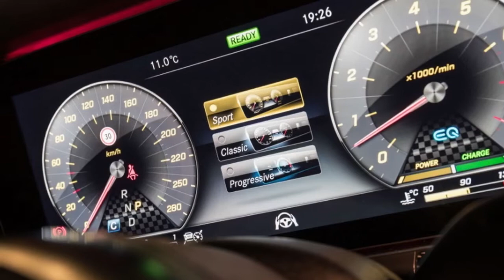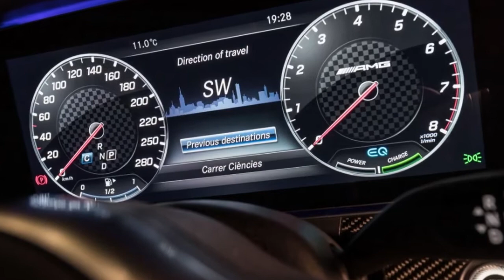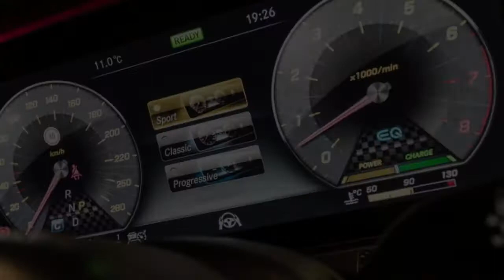HOT NEWS Mercedes Benz CLS Class 2019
Welcome to Automotive One, your aotumotive channel. Mercedes-Benz CLS-class, Mercedes Benz CLS-class 2019, Mercedes Benz CLS review, Mercedes Benz CLS 63 amg,

Mercedes Benz CLS indonesia, Mercedes Benz CLS 63 amg indonesia, Mercedes Benz CLS 2017, Mercedes Benz CLS 400, Mercedes Benz CLS 350. In 1976, Mercedes-Benz

introduced the legendarily bulletproof W123, which was followed in 1984 by the W124 that carried the line into the early ’90s and the arrival of the round-

lamped W210. Literally and spiritually, these cars are E-classes, made up of various sedans, coupes, wagons, and the odd limousine.

Both versions of the six are backed by a nine-speed automatic. The CLS450 is rear-wheel drive as standard, and its optional 4Matic all-wheel-drive system

employs a fixed 31/69 front-to-rear torque split. The CLS53 gets the carmaker’s 4Matic+ system, which offers fully variable torque distribution.
Help us to be better

Automotive one